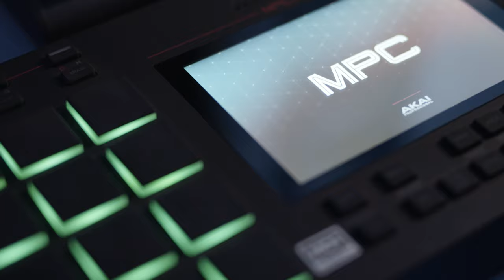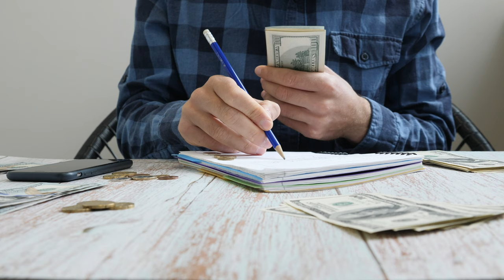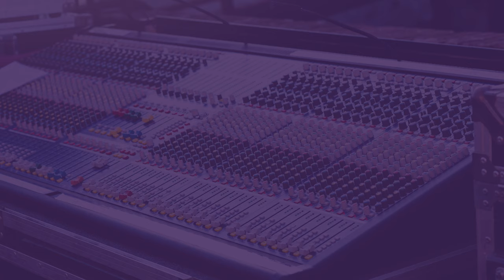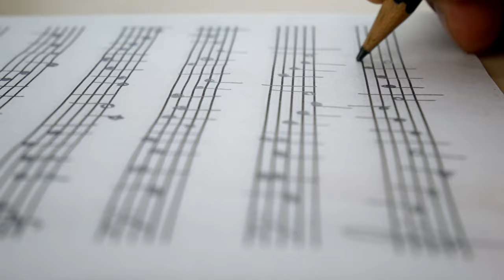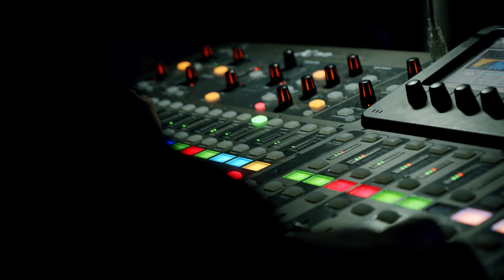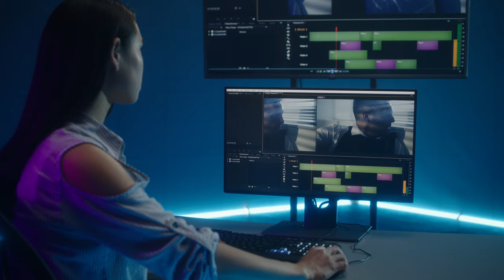أفكار دخل اضافي لمهندسي الصوت والموسيقيين في عام 2022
في حلقة اليوم نناقش افكار دخل اضافي لمهندسي الصوت والموسيقيين في عام 2022
نتشرف باشتراككم في القناة ومشاركتها مع اصدقائكم حول العالم

موقع مهارات ملو للدورات التدريبية في الانتاج الصوتي

🔉Directional Speakers
سماعات الاتجاه الموحد

Timecode:
00:00 – المقدمة
00:33 –  الحصول على مصادر دخل كفنان
02:15 – عرض الخدمات / بيع المنتجات
03:54 – كمؤلف آو ملحن
04:21 – مشكلة هذه الجوانب
05:19 – أن تكون منتج
08:04 – الختام